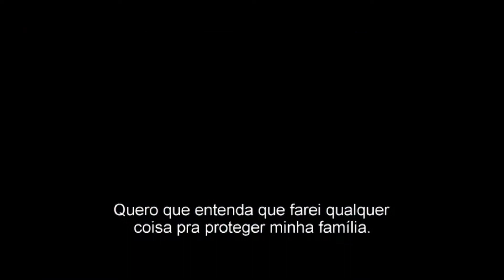"Homem-Aranha: De Volta ao Lar", "Soundtrack" e muito mais nas estreias da semana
Luiz, Câmera, Ação apresenta as estreias da semana dos cinemas de Belo Horizonte e região metropolitana. Veja a programação completa de 6/7/2017 a 12/7/2017